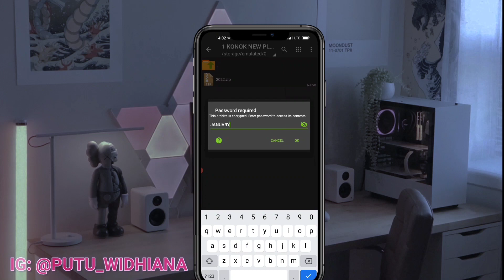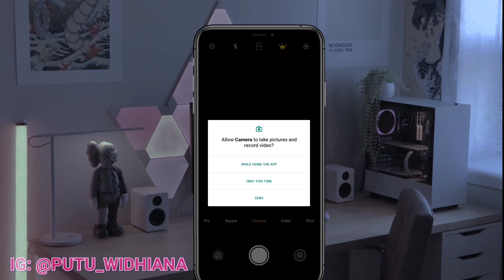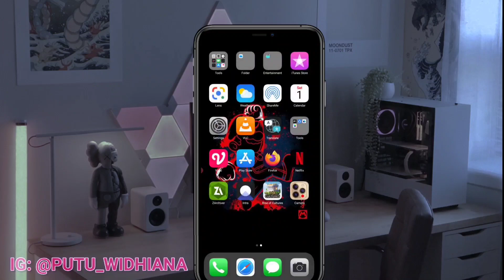cara merubah camera android menjadi camera iPhone terbaru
Oke people di video kali ini saya akan memberikan kalian tutorial bagaimana cara merubah tampilan camera android kalian menjadi full seperti iPhone, termasuk semua fitur2 nya oke buat tutorial pemasanganya ada di video di atas yaa, untuk link nya cek di bawah ini 👇👇